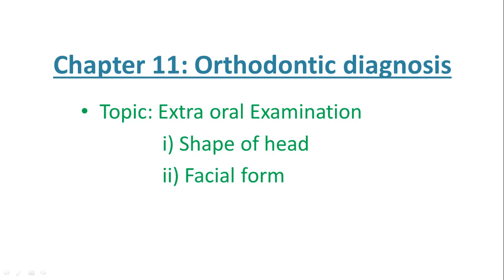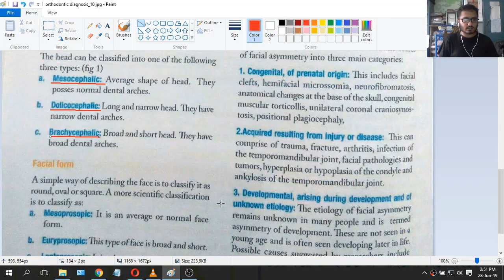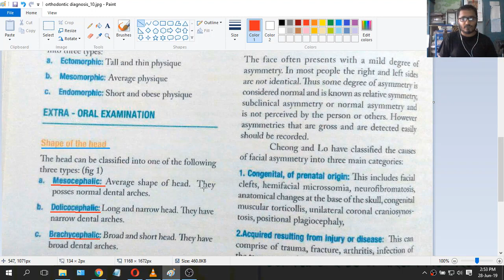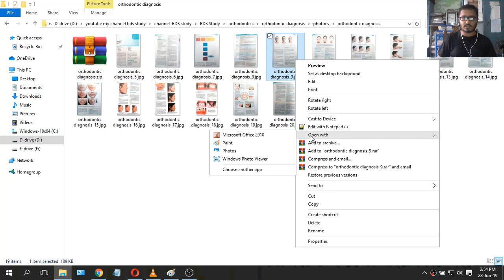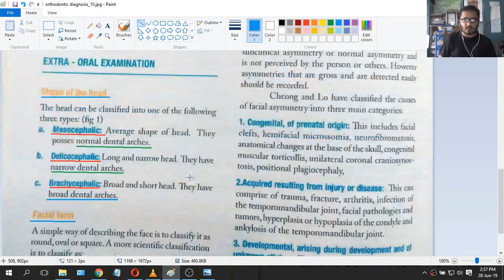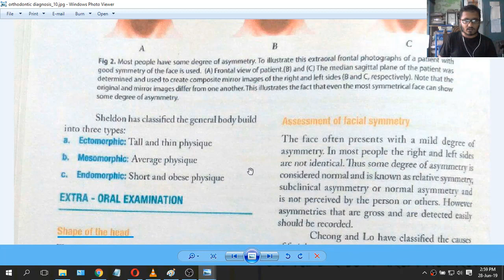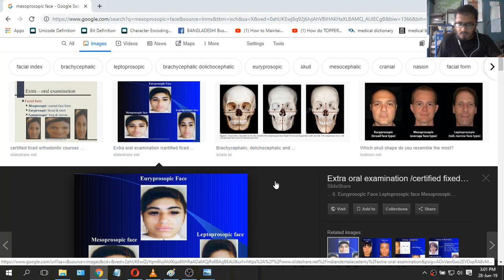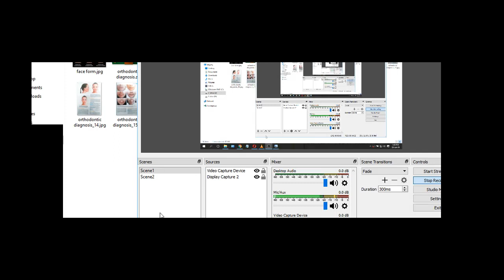Orthodontic Diagnosis/ Extra oral examination/ Shape of head / Facial form Lec: 5(a)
আমাদের ভিডিওতে যদি কোনো প্রকার ভুল তথ্য পান তাহলে অবশ্যই Comment করে জানাবেন।

Orthodontic diagnosis
Lecture: 4
Topic: Extra Oral Examination
            i) Shape of the Head
            ii) Facial Form
Dental/Medical Lectures in Bangla.
BDS Study Bangladesh.